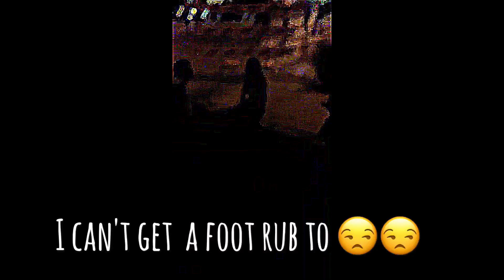BIG ZUNE TROLLS : SXSW 2017 FUNNY MOMENTS